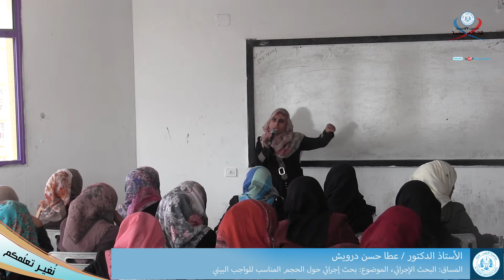الحجم المناسب للواجب البيتي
البحث الإجرائي
الأستاذ الدكتور/ عطا درويش
القناه التعليمية لجامعة الأزهر غزة فلسطين
المحاضرات المسجلة